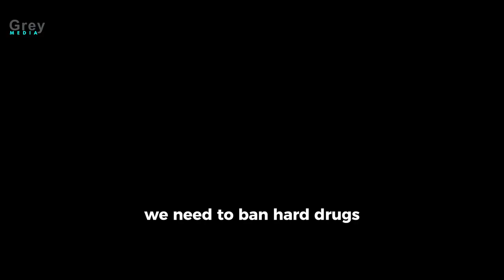How He Plans to Transform Canada’s Future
🔥 Pierre Poilievre Challenges Media Narratives on Safe Supply Programs!

Conservative Leader Pierre Poilievre is making headlines with his firm stance against the media's portrayal of safe supply programs for drug users. In this video, we dive deep into Poilievre's arguments, examining the intense debate over the effectiveness of these harm reduction strategies. We’ll explore the evidence, counterarguments, and what this means for public health and policy in Canada.

💬 COMMENT your thoughts on this pressing issue